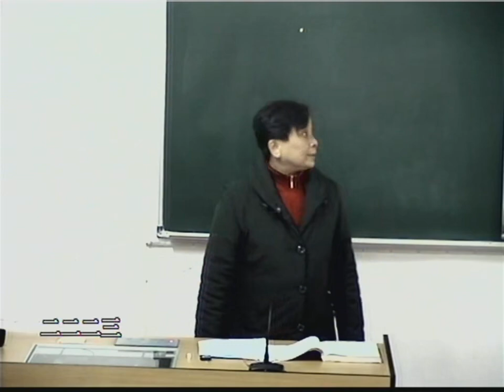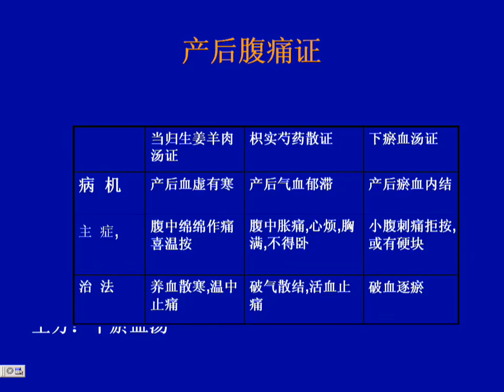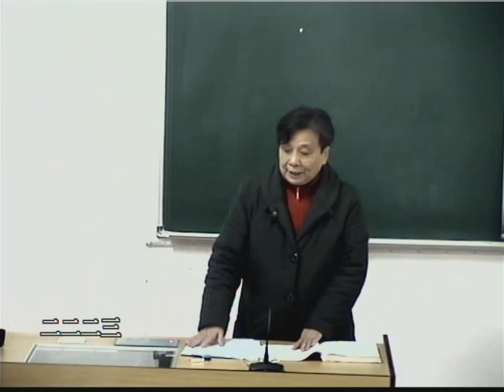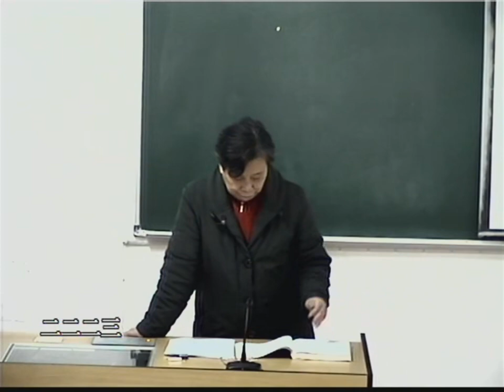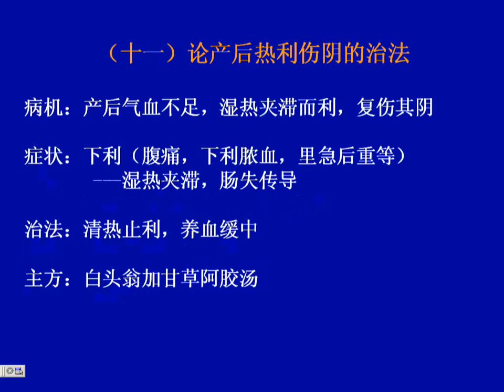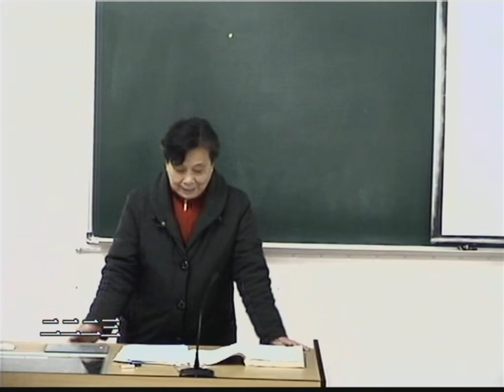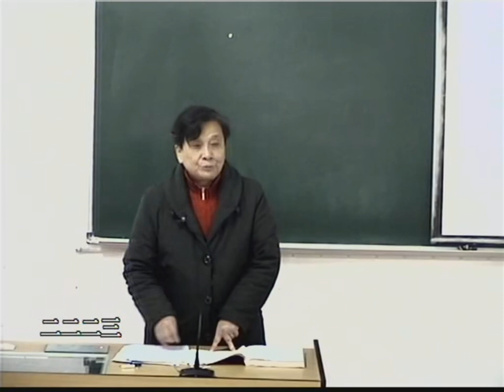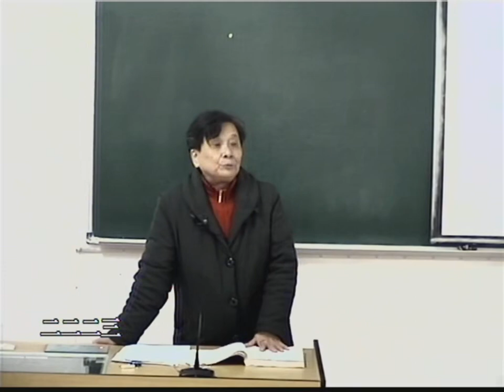浙江中医药大学 金匮要略 25